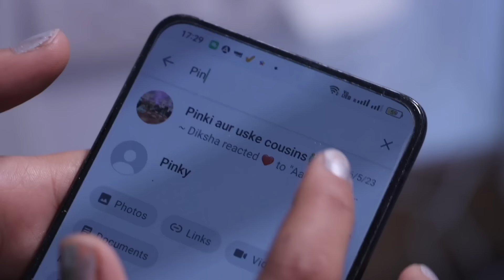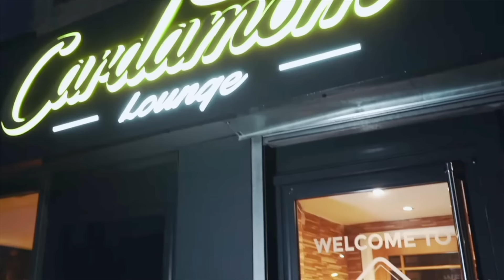HAPPY BIRTHDAY Ka SURPRISE | KIDs vs TEEN | MyMissAnand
Hello Friends! I know you all are excited for my Birthday. So, here I'm with my birthday special video in which I got Kidnapped, yes so let's see how it happened?

Do tell me in comments how you like to celebrate your birthday?

Also, OTHER CHANNELS:
About MaaTri Media MaaTri, represents the most beautiful relationship between a mother and a daughter - Nisha Topwal & Anantya Anand aka. MyMissAnand. MaaTri is formed through a combination of two Hindi words - Maa (Mother) and PuTri (daughter) that brings forth energy, enthusiasm and determination to spread positive vibes through their outstanding content. Their content revolves around fashion, food, comedy, parenting, travel, glimpse of their family and simple day-to-day activities that both enjoy doing together. The duo captures a contemporary lifestyle of entrepreneur and food blogger mom and a teenage daughter and a social media influencer and shows how they both manage their work, school and personal life - simple pleasure of growing together, through engaging videos and fun visuals. Every post is curated and designed to make the audience laugh, learn, smile and entertain.